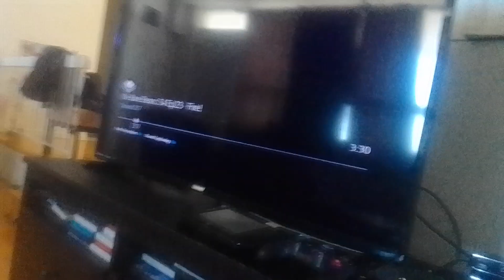darker jade fire lion noobs wakes warthog tyler, mem up with amphorn & do push ups supernoobs